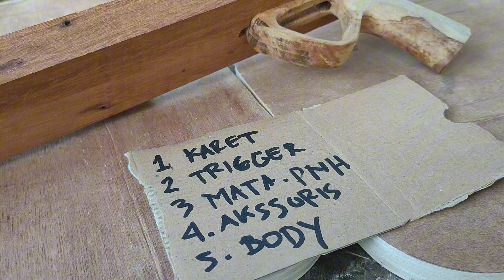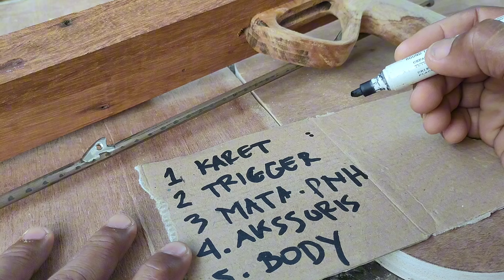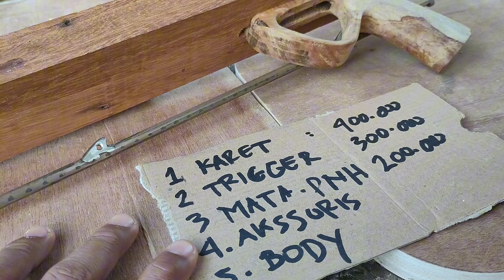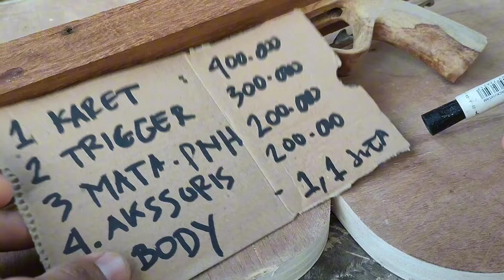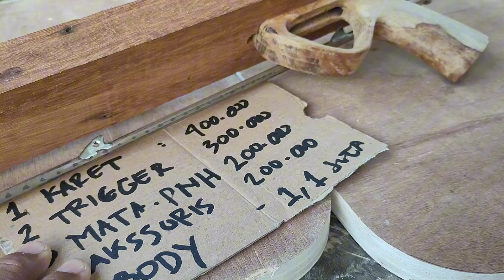berapa harga speargun??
video ini khusus membahas perihal biaya yang diperlukan untuk membuat sebuah speargun,